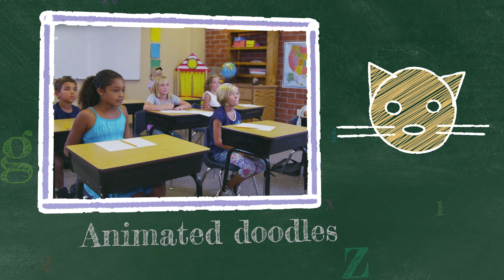School Days: 4K Ultra HD Template for Apple Motion and Final Cut Pro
Click the above link and scroll down to see more projects. If you are looking for a particular category, please use the search option showing above the store name and use the following keywords in the search tab

_AM : To see all Apple Motion 5 and FCP X projects.
 _AE : To see all After Effects projects.
_MOV : To see all background animations in mov format.